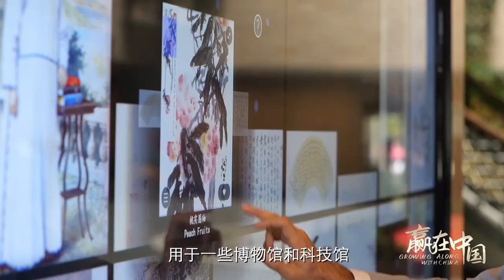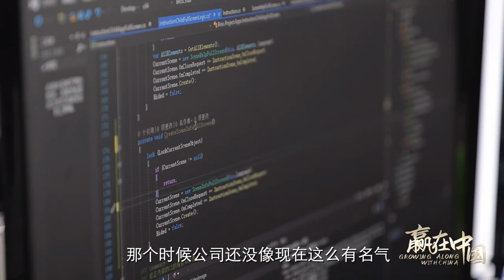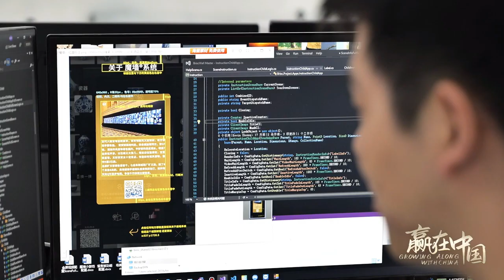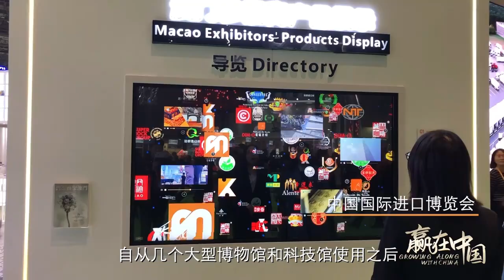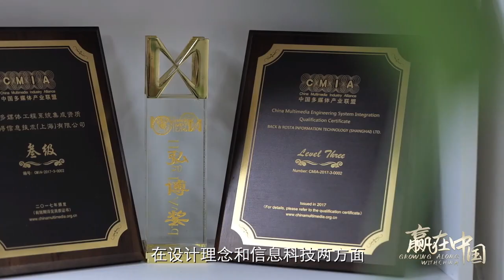Hungarezi Back Istvan Henrik erdhi në Shangai për të filluar një biznes në vitin 2005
Hungarezi Back Istvan Henrik erdhi në Shangai për të filluar një biznes në vitin 2005. Ekrani interaktiv dixhital që ai zhvilloi është instaluar në qindra muze në Kinë, duke ndihmuar të "ringjallen" mijëra relikte kulturore. Back Istvan Henrik thotë se ishte me shumë fat që mori pjesë në kauzën e madhe të ndërtimit kulturor të Kinës dhe shpreson që "ekrani i tij magjik" të mund të ndjekë zhvillimin e ri të Kinës dhe të vazhdojë të pasqyrojë të kaluarën dhe të tashmen.